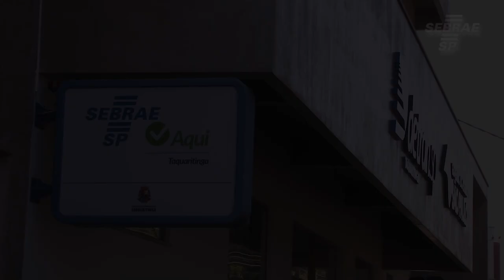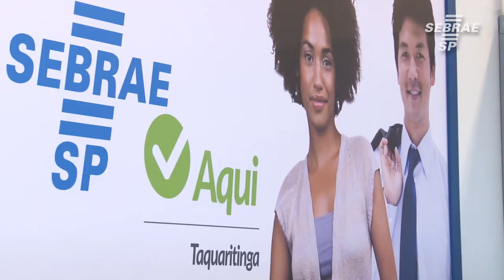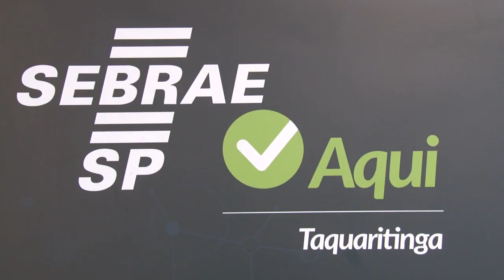Sebrae Aqui ajuda empreendedores em Taquaritinga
Unidades de atendimento do Sebrae estão disponíveis para ajudar empreendedores da região. É o Sebrae Aqui! Uma parceria do Sebrae São Paulo com prefeituras e associações, que leva para a população orientação empresarial, palestras, oficinas e muito mais, fortalecendo o desenvolvimento econômico regional.